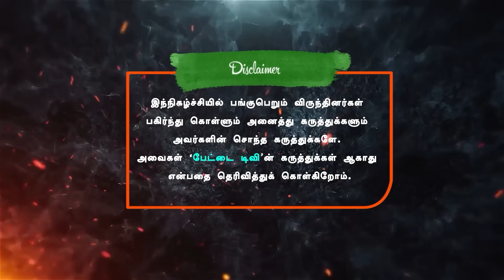முஸ்லிம் கிறிஸ்தவர்கள் சாத்தானின் பிள்ளைகள் | சீமான் பாஜகவின் பிள்ளை | Pettai Tv